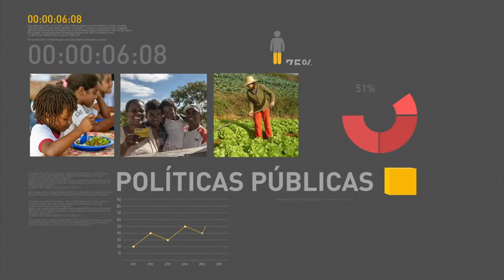Ministro fala sobre controle de despesas públicas no país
REPÓRTER NBR - 03.08.16: Ministro da Fazenda, Henrique Meirelles, falou com a imprensa após participar do seminário “Pensamentos Olímpicos sobre a Economia Brasileira”, realizado na Casa França-Brasil. Meirelles falou sobre medidas para controle das despesas públicas no Brasil